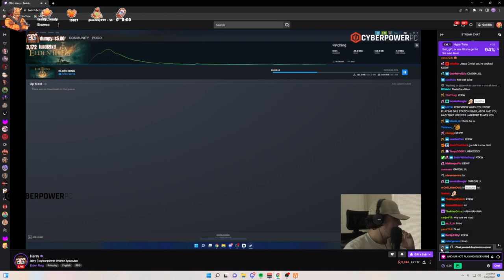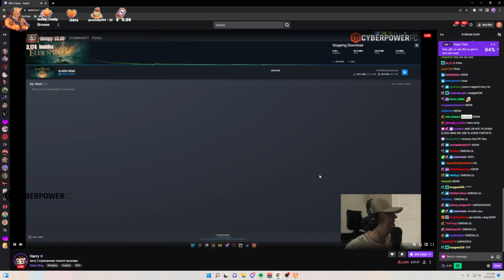MiKiKeiVod "buddha" (Part.2) Lang Buddha | NoPixel | ^_^ 03|23|22